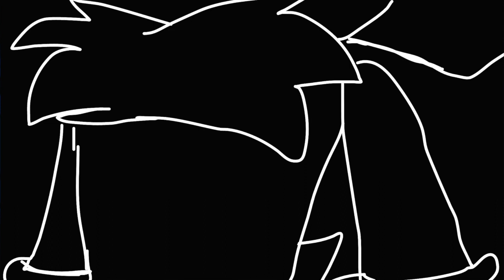??? Sneak Peek: Versus (read desc please)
yeah thats right, after broken keys 2, I'm finna make a new movie thing bUUUUUUT i'm not gonna start it until next year...summer...Fall? i don't know but i'm not instantly gonna start up a new movie but here's a sneak peek of it

(also yes foxy has a left (or maybe right) hand now  so don't murder me in the comments saying he never had a hand to begin with please but anyways  i don't wanna spoil why so you find out yourself)